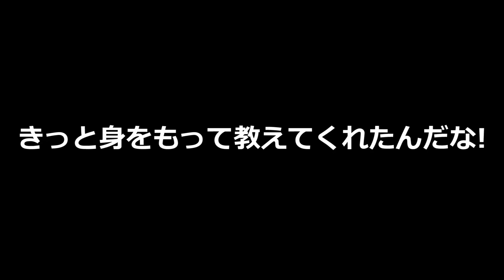【カズクラ】悲報あり…勝手に進む車が完成！マイクラ実況 PART664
みんなを悲しませてしまったこと。
ここで謝罪します。もう二度と逝かない。。。